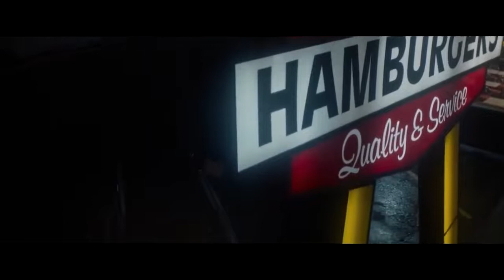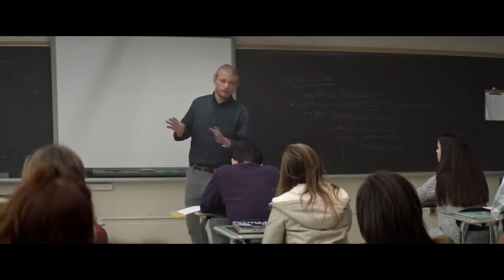New Horror Movies 2019 Full Thriller Film English